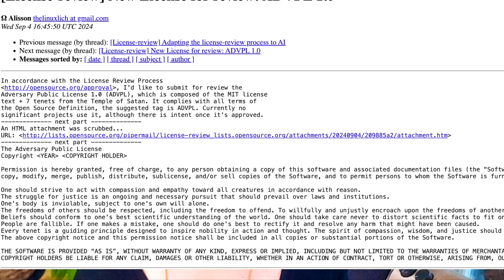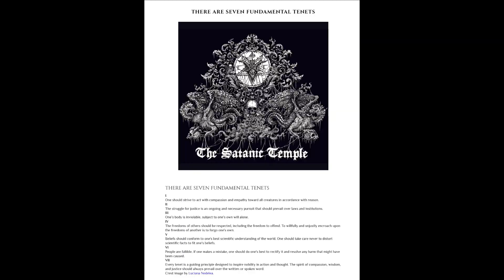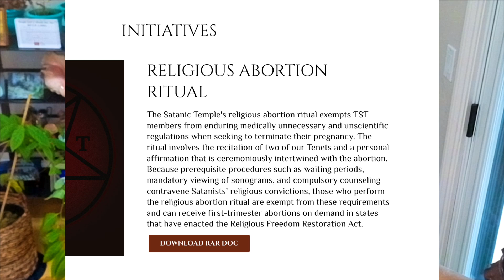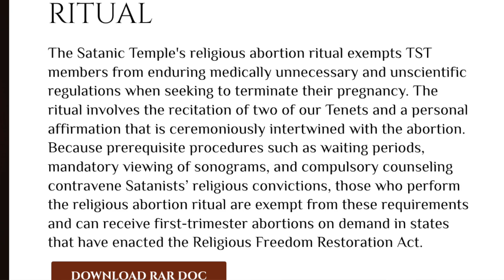The Satan License?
Someone submitted a license to be certified as open source, based on the seven tenets of The Satanic Temple. What could go wrong? Well, it doesn't meet the open source definition.

The submission to OSI You can read some of the discussion by clicking forward on the thread.